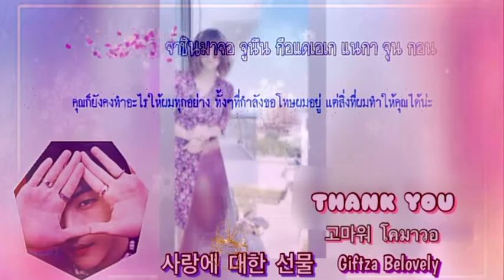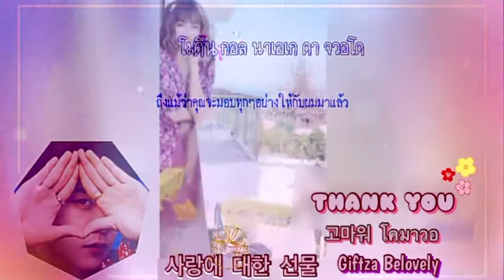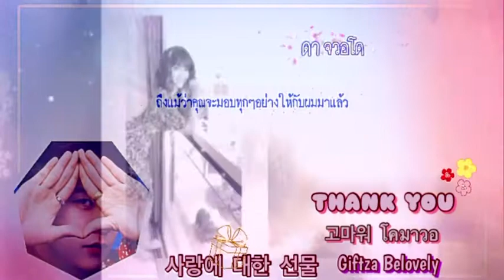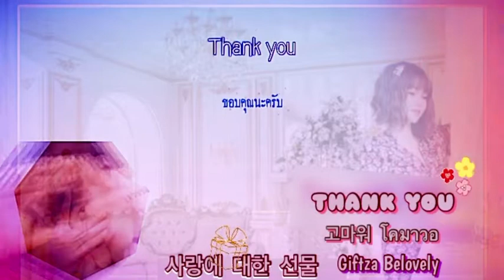Thank you Got 7